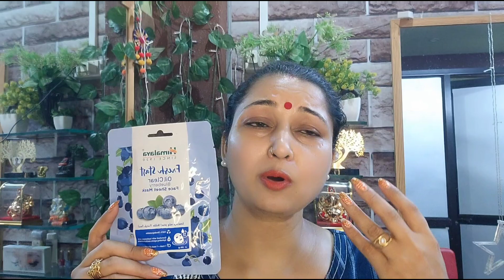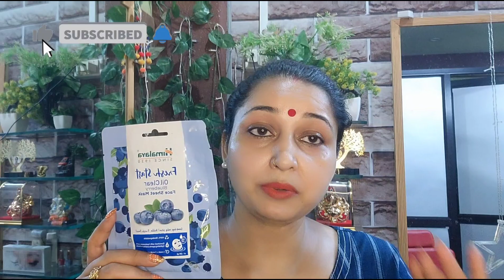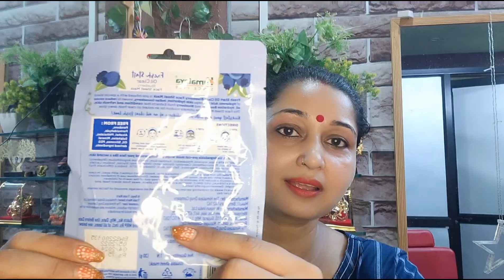Himalaya fresh start oil clear✨ sheet mask review and demo 😍 l Radhika Reviews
•Follow Me•